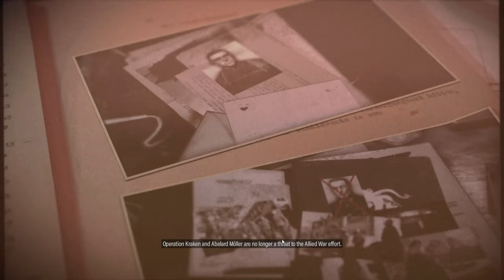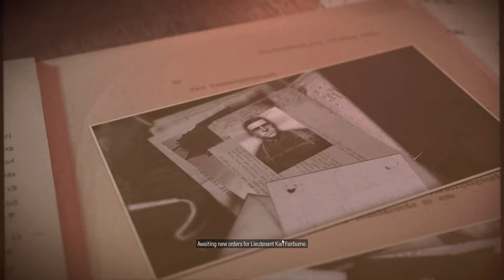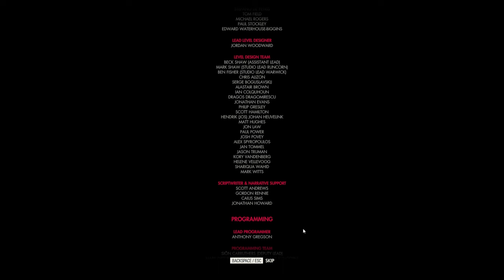Sniper Elite 5 Ending | Final Mission | Killing Abelard Möller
About me:
➥ Saurabh Joshi
➥ 26
➥ Working in IT as Operations Engineer
➥ I Play games because it makes me happy